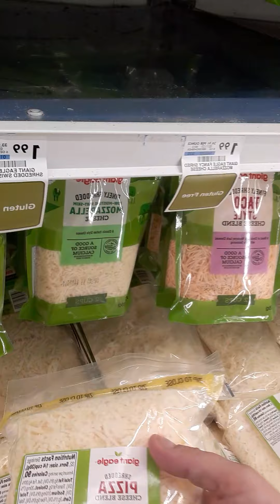Itiots at the Grocery Store